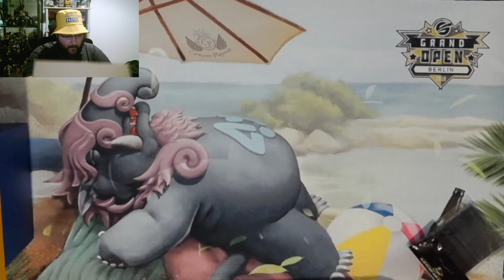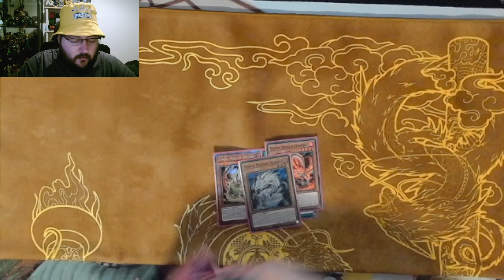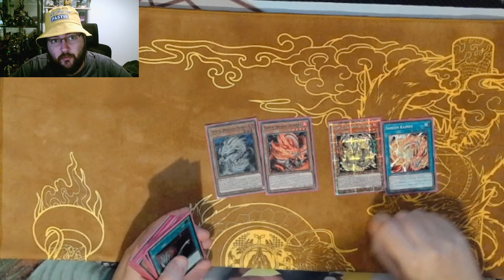UNBOXING COLIS YU-GI-OH SLEEVECHIEF ! UNE QUALITÉ DE ZINZIN !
Petite réception d'un colis sleevechief avec une collection que j'attendais depuis un petit moment